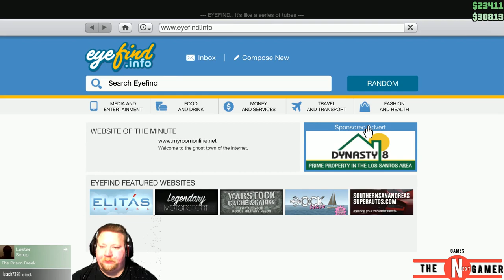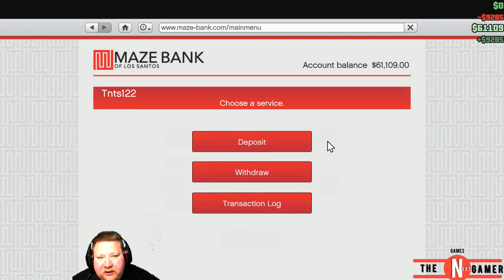Grand Theft Auto V Online Part 7 Missions and dead ppl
Hi all. This just to hold you over. This week is the sims 4. So im in the process of making the mondy episode now. So bear with me. And you'll be just as awesome as Bear-Grills LOL. Enjot the vid